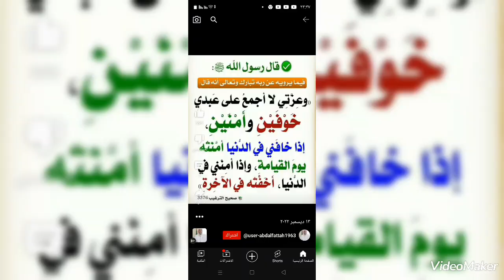لماذا يصاب الإنسان بالسحر/ وما هي افضل طريقه للتخلص من السحر؟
قل اعوذ برب الفلق من شر ما خلق ومن شر غاسق إذا وقل ومن شر حاسد إذا حسد
قراءة المعوذتين_قراءة أية الكرسي
هذه القناة تقدم محتوىديني وقرأت كريم ولقاىات. اسىلة دينية في الشارع وبث مباشر دعم القنوات الصغيرة
الإما عليك سوى الانتساب إلى هذه القناة للاستفادة من المزايا: